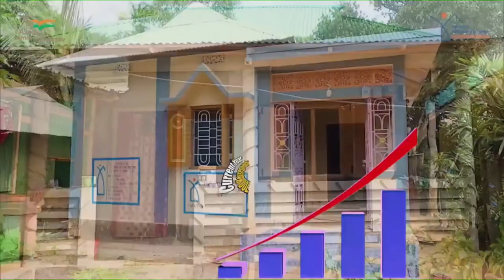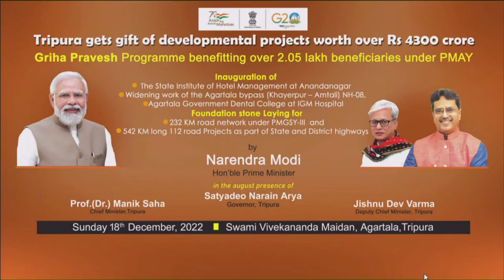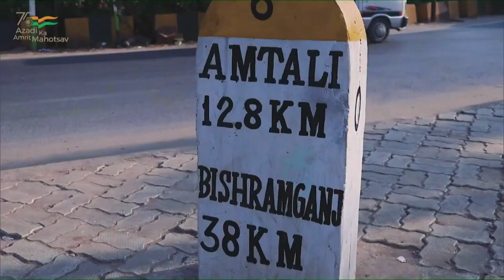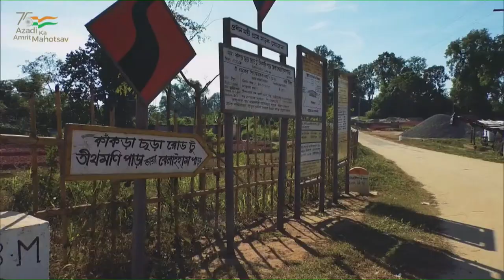PM Modi launches various development projects in Agartala, Tripura